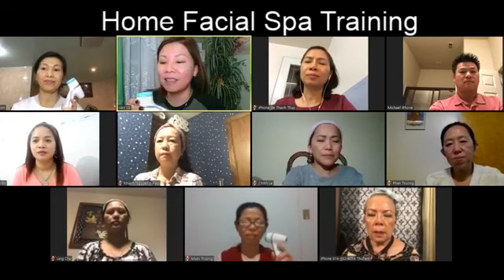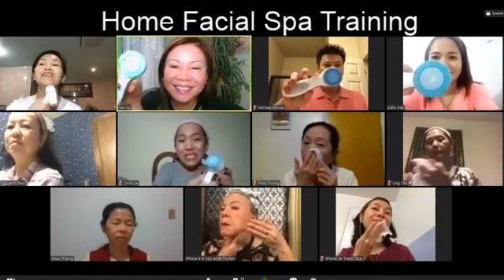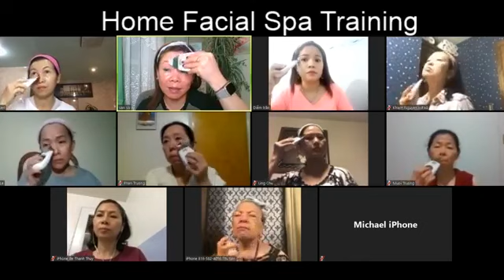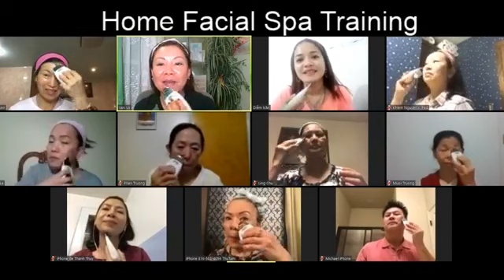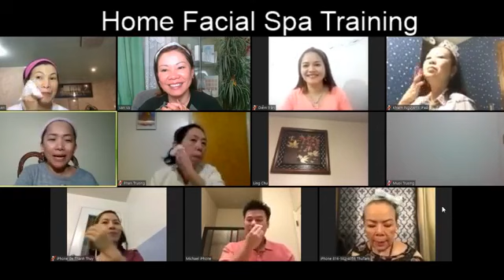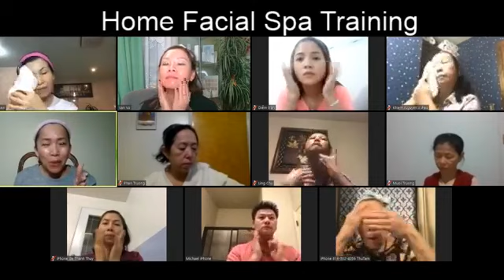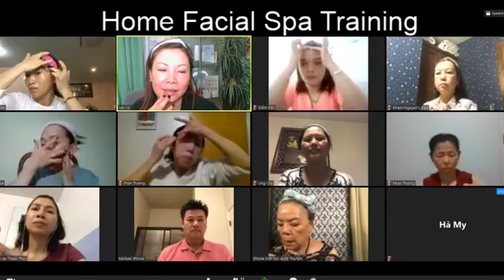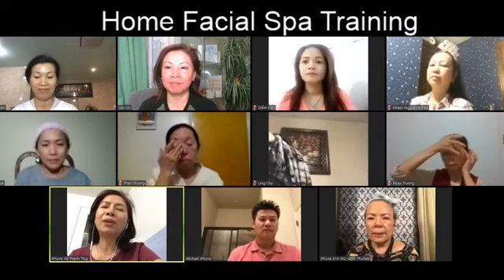Bạn đang có các vấn đề về da cần cải thiện? Mời xem nhe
💥Bạn quan đến da? Bạn đang có các vấn đề về da cần cải thiện? Mời xem nhe😊
💥Kết nối ACE khắp nơi cùng chăm sóc da tại nhà❤️😊👍
💥Home Facial Training😍